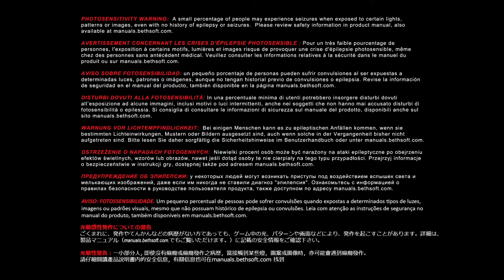Shai Plays Doom 2016 - Part 5